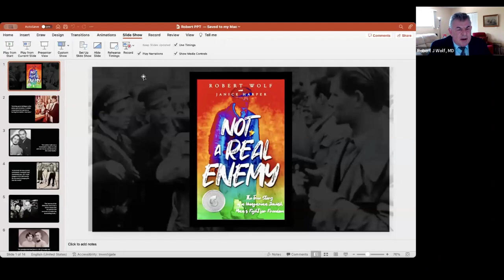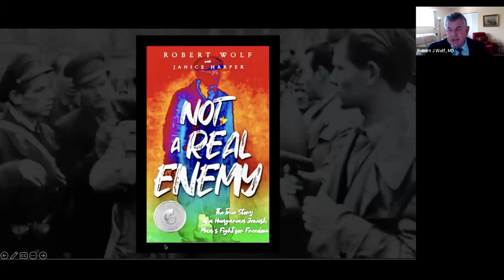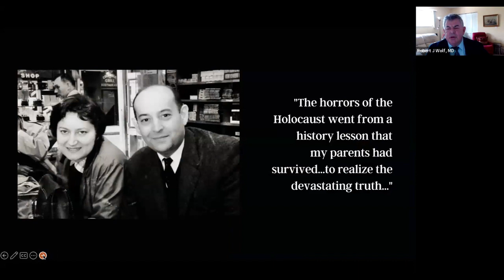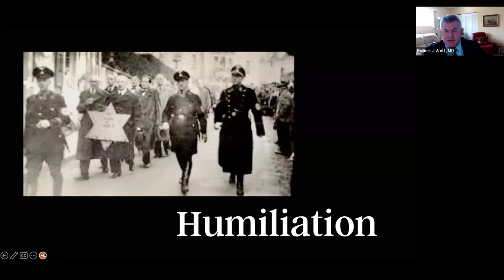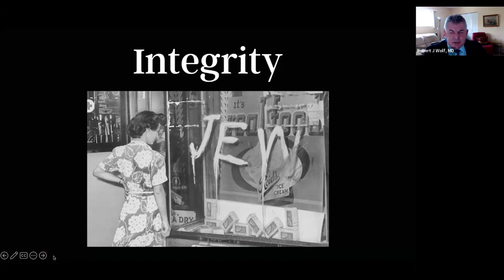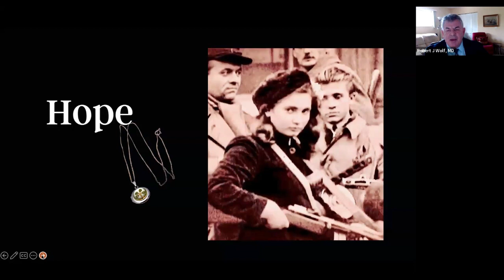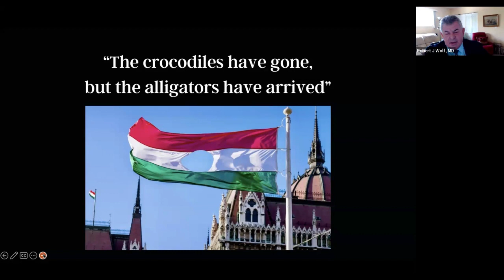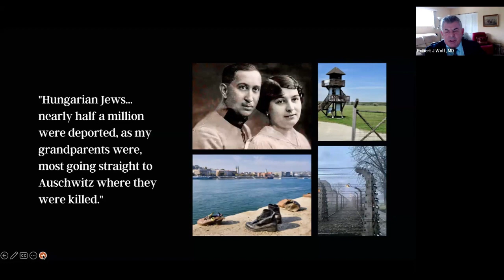Robert J. Wolf M.D., Not A Real Enemy: Crafting Historical Fiction with Humanity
8 Apr. 2024: “Not A Real Enemy: Crafting Historical Fiction with Humanity”

Robert J. Wolf M.D., Author, “Not A Real Enemy: The True Story of a Hungarian Jewish Man’s Fight for Freedom,” Fort Lauderdale, U.S.

Date: Monday, 8 April 2024